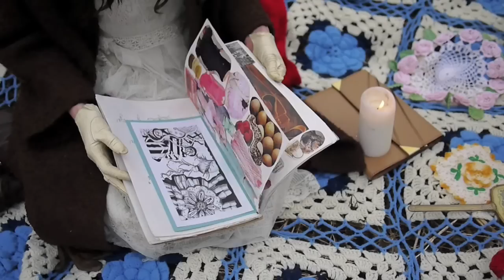Paulie Antiques | Vintage Look Book Winter 2014 featuring Ellen Readhead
Thank you to Ellen & Noah Readhead, Derek Loman & Catherine Beyers!